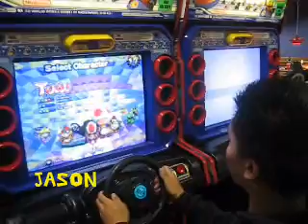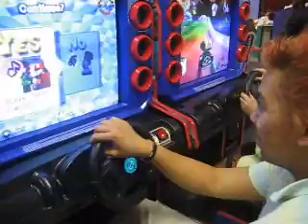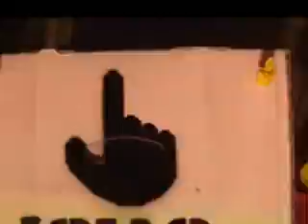Super Jamigo Kart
you already know. jamigos trying to make carson high a little less boring with a little homemade super mario kart chiet! sorry its all late and its not in high quality but its still better than nothing.